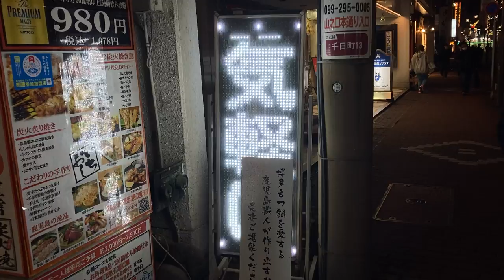広告用の電光掲示板 エムケー精工製 超高輝度電光表示機ストアサイン SQ4031BWW-0 もつ鍋しゃぶしゃぶ たかお(鹿児島県鹿児島市千日町１３−２５)